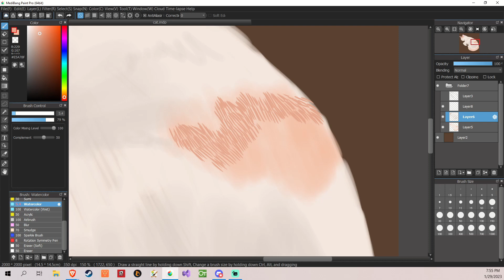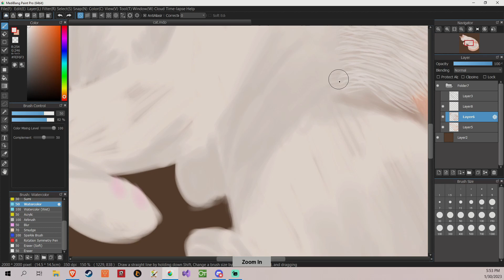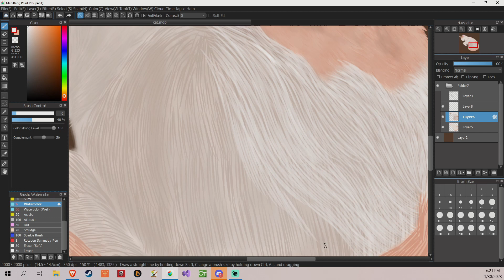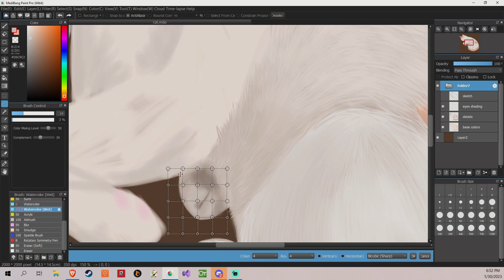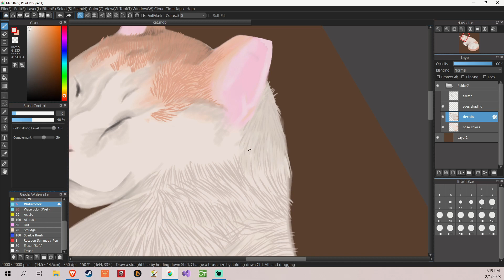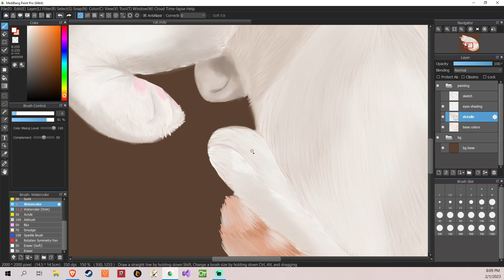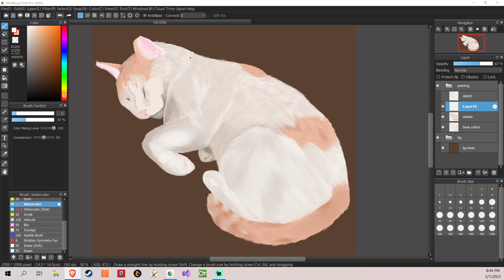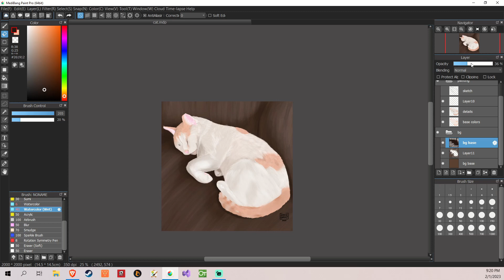James's Cat Garfield - Speedpaint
Garfield is too cute. I couldn't help but paint him. 💕😸

─── ･ ｡ﾟ☆: *.☽ .* :☆ﾟ. ───
𓆩♡𓆪 Socials 𓆩♡𓆪

─── ･ ｡ﾟ☆: *.☽ .* :☆ﾟ. ───
𓆩♡𓆪 TOOLS 𓆩♡𓆪
 ❥ Tablet → XP-Pen Artist 12 (Green version!)
 ❥ Program → Medibang Paint Pro
 ❥ Recording → OBS Streamlabs

─── ･ ｡ﾟ☆: *.☽ .* :☆ﾟ. ───
𓆩♡𓆪 MUSIC 𓆩♡𓆪

 ❥ Harris Heller - Unfortunate Fate
 ❥ Harris Heller - Moons of Lylat
 ❥ Harris Heller - Desync
 ❥ Harris Heller - Ether
 ❥ Harris Heller - Path Less Traveled
 ❥ Harris Heller - Distance
 ❥ Harris Heller - The Lights In The Sky Are Our Guides
 ❥ Harris Heller - Andromeda Skies

─── ･ ｡ﾟ☆: *.☽ .* :☆ﾟ. ───

 𓆩♡𓆪 My art and videos may not be reproduced, edited, or republished in any way without my written permission. 𓆩♡𓆪